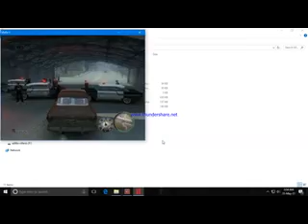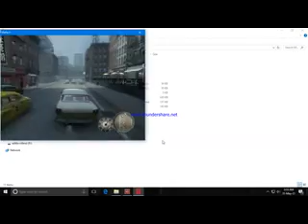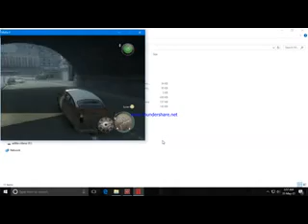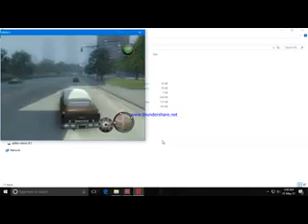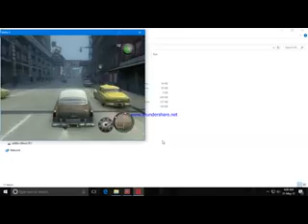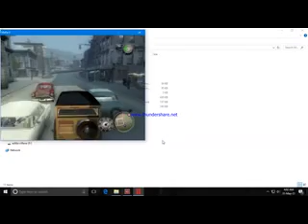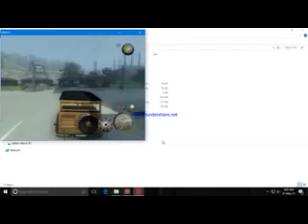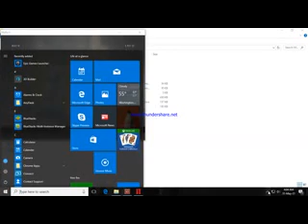mafia 2 Joe's adventures mission 8